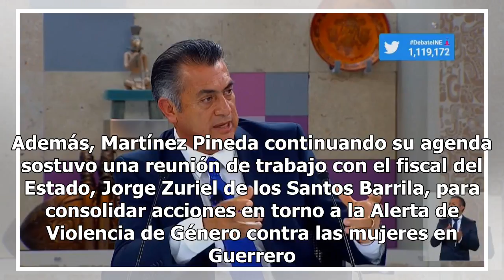Establecen acciones en Guerrero a favor de las mujeres y niños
Con la finalidad de mantener un trabajo coordinado con diferentes dependencias a favor de niños, niñ...